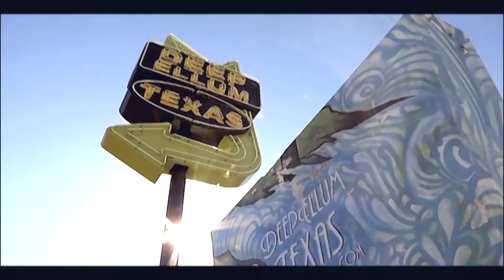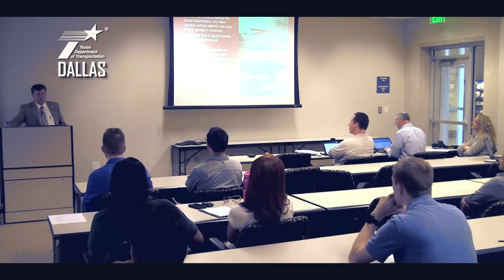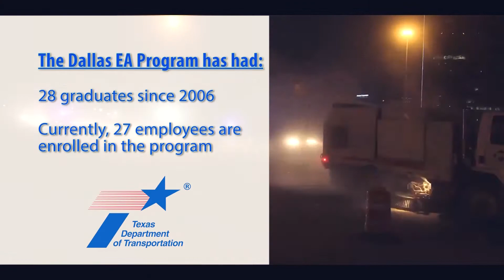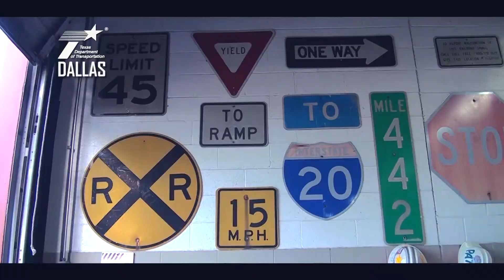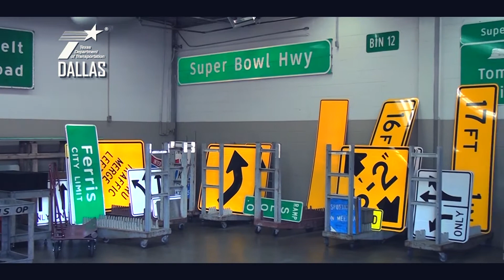TxDOT Dallas District Engineering Assistant Program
Overview of the TxDOT Dallas District’s program for young engineers in training, and the opportunities for them to learn firsthand about many different jobs working in real-life conditions.